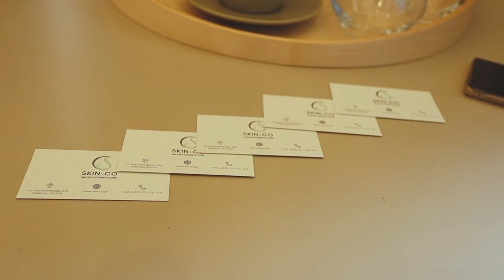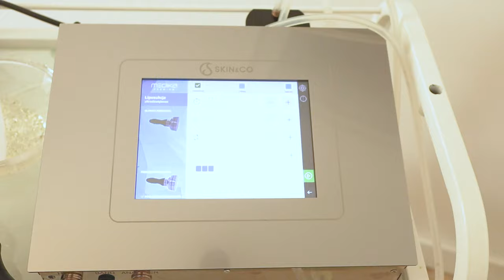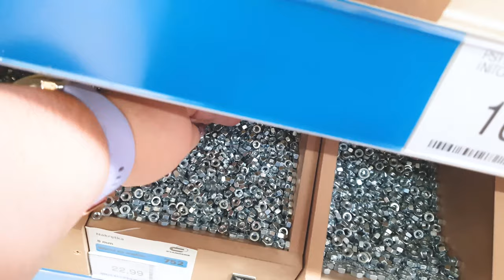👔👔 KUPUJEMY NOWY GARNITUR, LIPOSUKCJA KAWITACYJNA W SKINCO I Madziof VLOG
Hejo, Zapraszam na kolejnego vloga, a w nim:
- Wybieram się na zabieg liposukcji kawitacyjnej na uda
- Wybieramy garnitur dla męża.
- Masa załatwień po drodze.

🔴🔴  Na hasło MADZIOF macie rabat -25% na wszystkie zabiegi, których nie obejmuje dodatkowa promocja oraz manicure.

We vlogu pojawiło się lokowanie miejsca - SkinCo Wieliczka